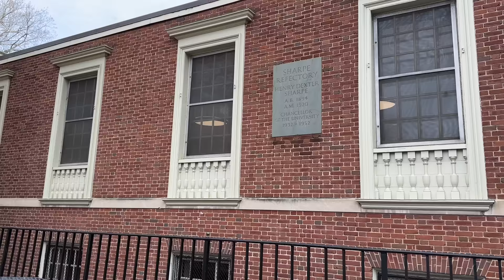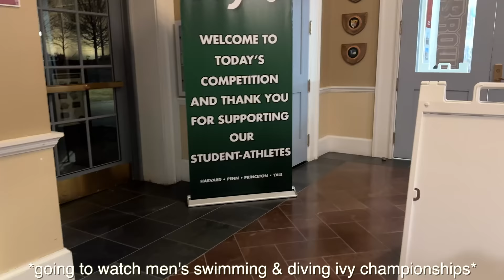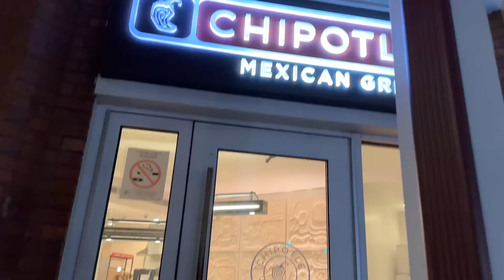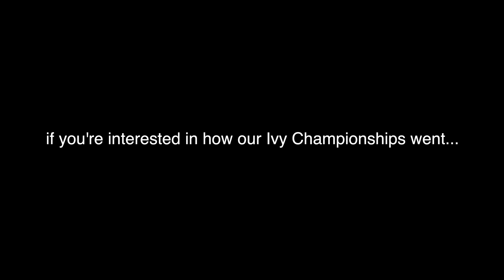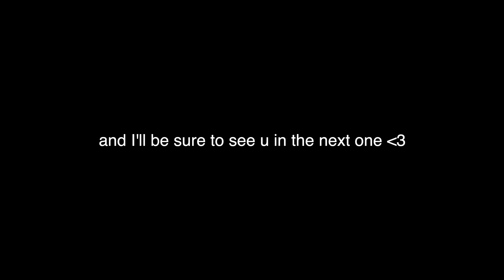A COLLEGE DAY IN MY LIFE AT BROWN UNIVERSITY as an in-season student-athlete